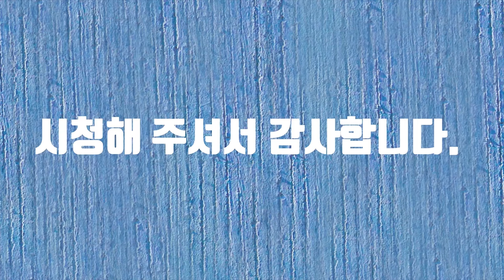오클랜드공항항공동영상1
오클랜드 공항 항공 동영상#